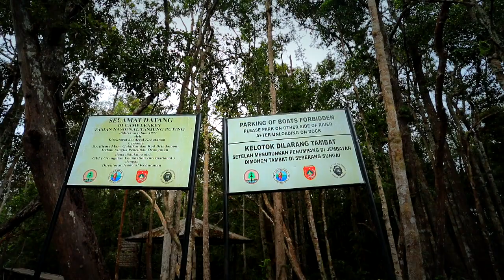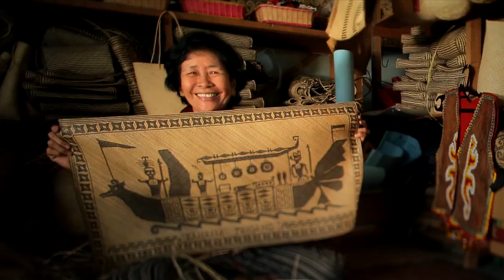Tanjung Puting Wonderful Indonesia